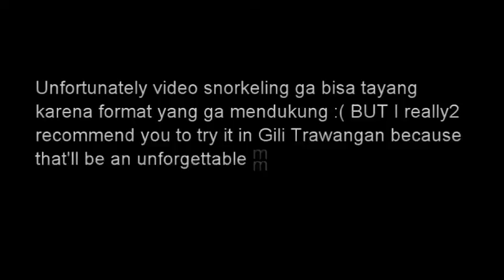Last Day in Lombok | Miss Dedep #4 Vlog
akhirnya my final Lombok's trip vlog up juga :) makasih semua yang udah nonton 4 episodenya, I hope you can get many many manyyyy infossss, don't forget to hit the thumbs up button and leave me a comment :D

XOXO,
Miss Dedep